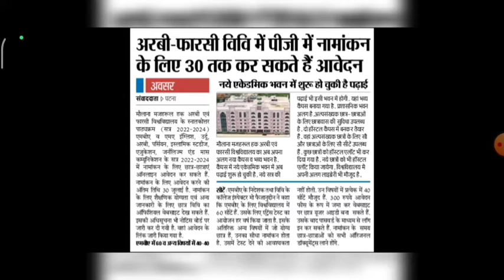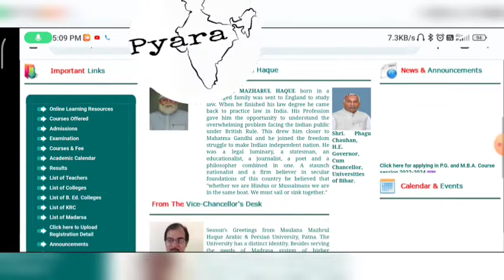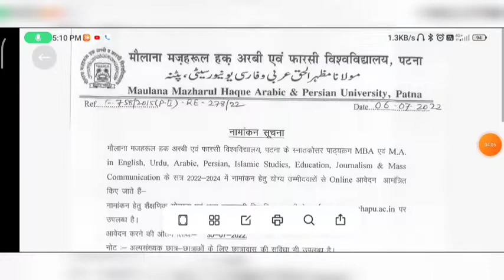Maulana Mazharul Haque University MBA MA in English Urdu Persian Arabic Education mass communication